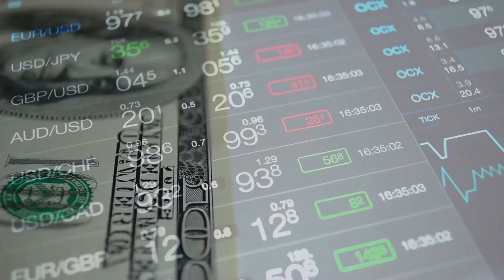Des sommes colossales du marché noir seront captées par les bureaux de change (FINABI Conseil)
Depuis la publication du règlement relatif aux conditions d’autorisation, de constitution, d’agrément et d’exercice des bureaux de change, les débats sur l'impact de ces bureaux sur l'économie nationale ainsi que sur le marché noir sont lancés.